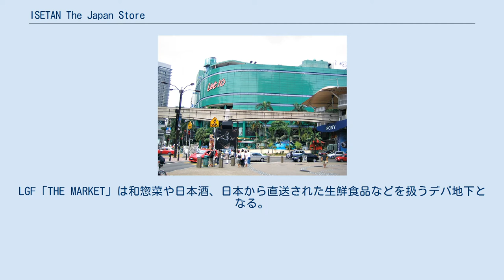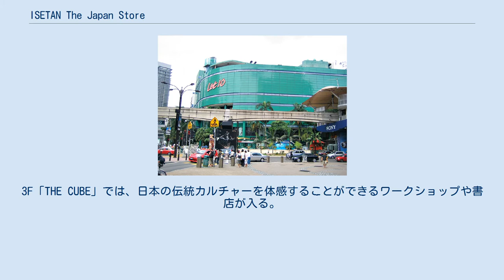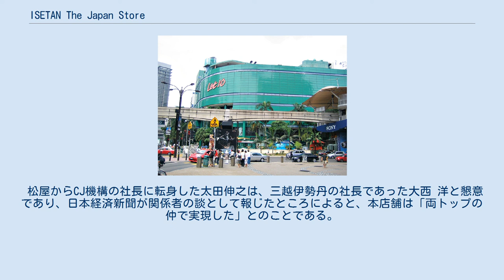ISETAN The Japan Store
ISETAN The Japan Store（イセタン ザ ジャパンストア）は、マレーシアのクアラルンプールにある商業施設である。
三越伊勢丹ホールディングスの現地法人と、海外需要開拓支援機構との共同出資により、クールジャパンを世界へ発信することを目指し、既存店を改装して2016年に開業した。
 三越伊勢丹ホールディングスの連結子会社であるIsetan of Japan SDN.BHD（以下、IOJ）と、海外需要開拓支援機構（通称、クールジャパン機構。以下 CJ機構）は2014年9月に共同出資による子会社ICJ Department Store SDN.BHD.（以下、ICJ）を設立した。
出資比率は、IOJ 51%（3060万RM、約10億1千万円相当）、CJ機構49%（2940万RM、約9億7千万円相当）であった。
ICJは、IOJがクアラルンプールで展開していた4店舗うちの、中心繁華街の商業ビルLot 10内にある百貨店を、クールジャパンをベースにした店舗に全面改装することとした。
前身となるクアラルンプール伊勢丹LOT10店は1990年開店で、年間売上高は日本円換算約19億円であった。
当初の新装開店予定は2015年10月であったが、1年ずれ込み2016年10月27日にオープンした。
オープン当日には開店前に約1000人が詰めかけた。
 店舗面積は約11,000m2で、LGF（地下1階）から4Fまでの6フロアからなる。
売り場構成は、日本人の4つの美意識「雅・粋・繊・素」と、日々の暮らし「食べる・暮らす・過ごす・遊ぶ・学ぶ」をテーマに編成される。
LGF「THE MARKET」は和惣菜や日本酒、日本から直送された生鮮食品などを扱うデパ地下となる。
GF「THE MUSEUM」のエントランスには建築家の田根剛と京友禅の老舗千總とのコラボレーションによるインスタレーションを設置、美術工芸品や日用雑貨などを販売する。
1F「THE STUDIO」はファッション中心のフロア。
2F「THE ROOM」では寝具や化粧品、理美容家電などを扱う。
3F「THE CUBE」では、日本の伝統カルチャーを体感することができるワークショップや書店が入る。
4F「THE TABLE」は2017年1月オープンのレストラン街で、寿司店、和食店、焼肉店、とんかつ店、焼鳥店などが営業する。
 内装は、伊勢丹新宿本店のリニューアルを手掛けた丹下都市建築設計の丹下憲孝とGLAMOROUSの森田恭通が担当。
全体を日本庭園に見立て、各階にピックアップ商品を陳列する四阿を設けた。
取扱いブランド数は820で、そのうち約500ブランドがマレーシア初進出となる。
三越伊勢丹ホールディングス海外事業本部海外MD部の部長は「この店舗は大型のセレクトショップのようなものであり、あえて顧客層は想定せず、プロダクトアウト型で商品をセレクトした」と述べている。
 2016年10月1日にはフランスのパリ日本文化会館内に小型店「The Japan Store ISETAN MITSUKOSHI Paris」が開店したが、これは三越伊勢丹HDの単独事業である。
 モナシュ大学マレーシア校準教授の渡部幹は、マレーシア人店員の商品知識不足とマーケティング不在を指摘した。
 著述家の古谷経衡は、約2万円の山梨県産ブドウ（2房入り）をはじめ価格帯が極端に高価であること、クールジャパンを標榜していながら日本発ではないコンテンツの『スター・ウォーズシリーズ』や『アナと雪の女王』を前面に押し出していること、書籍売り場には日本に関する商品がわずかしかなく、インテリア的な洋書が幅を利かせていることなどを指し、「傲慢と無知が招いた世紀の失策」と酷評した。
 業績は低迷。
2017年度の売上高は35億円の目標に対し16億円にとどまり、営業損益は5億円の赤字であった。
CJ機構は2018年6月に、保有するICJの株式をすべてIOJに譲渡することを発表した。
 松屋からCJ機構の社長に転身した太田伸之は、三越伊勢丹の社長であった大西 洋と懇意であり、日本経済新聞が関係者の談として報じたところによると、本店舗は「両トップの仲で実現した」とのことである。